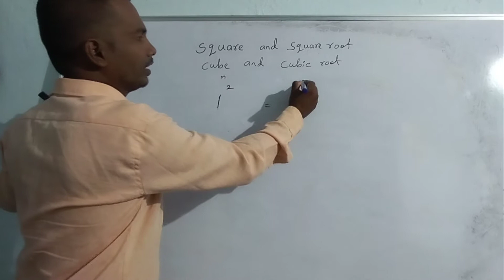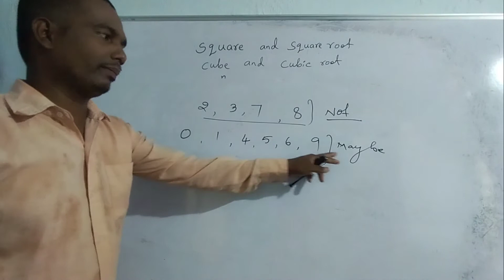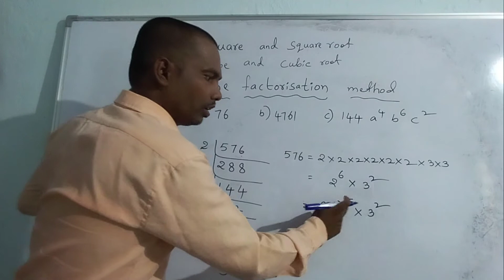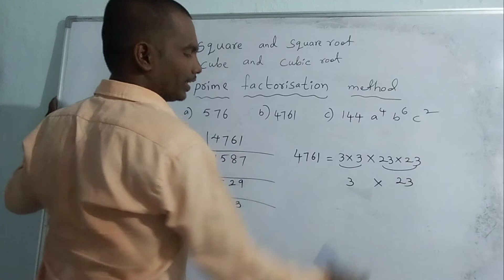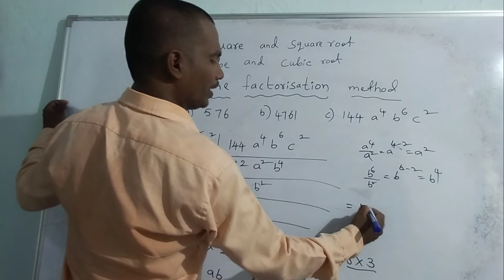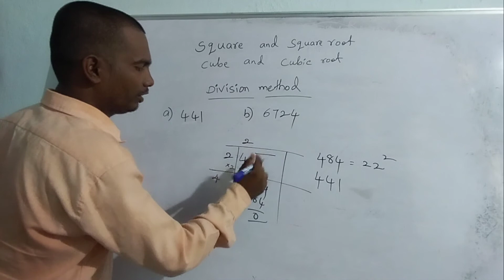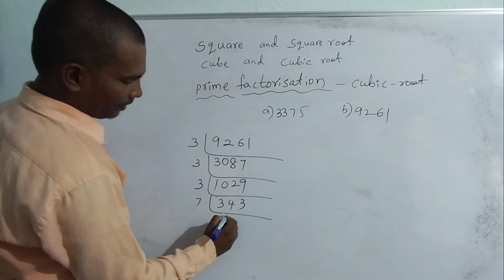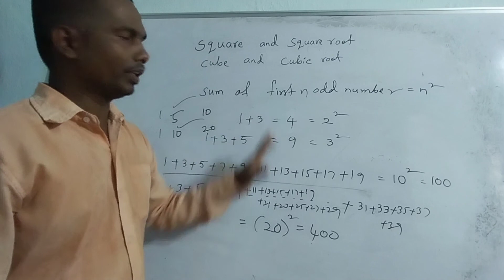Square root finding methods | prime factorisation and division method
square root and cubic root